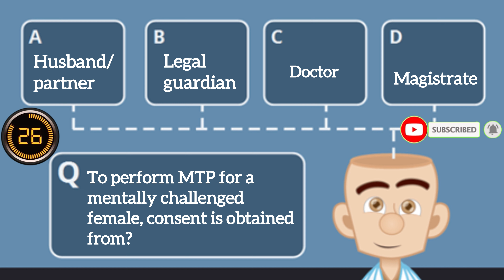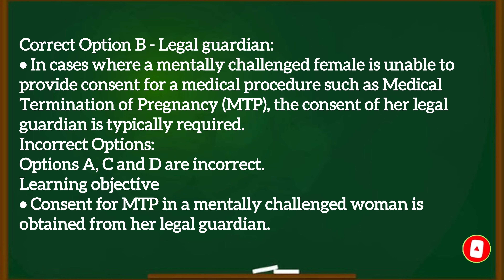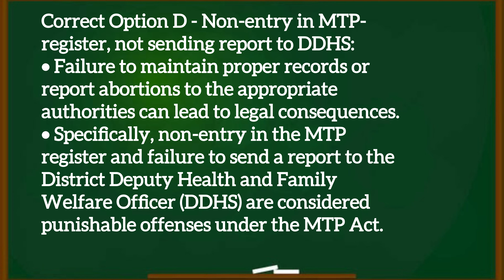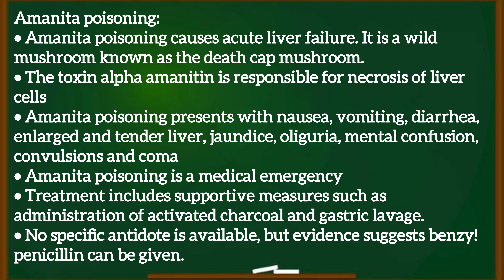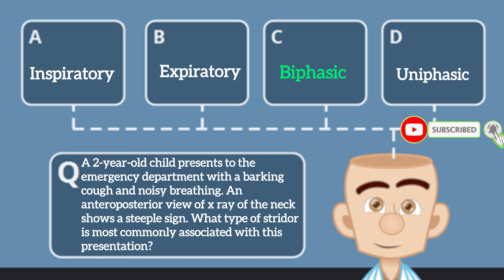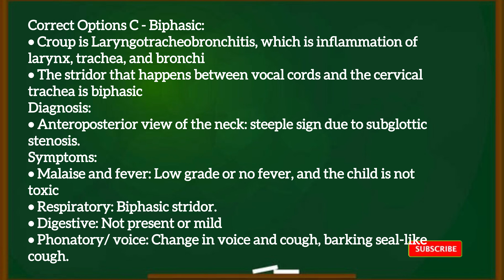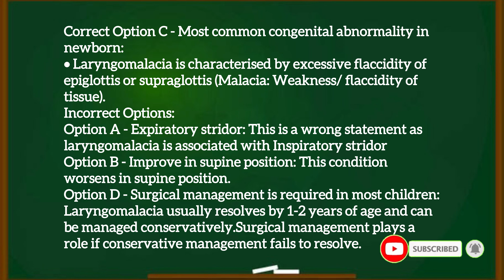EPISODE-108 |Most Repeated Previous Year Questions And Topics:FMGE/NEET-PG/ INI-CET |MCQ-Explanation